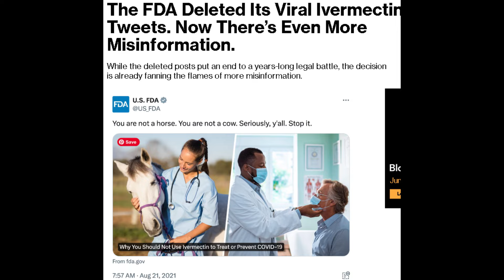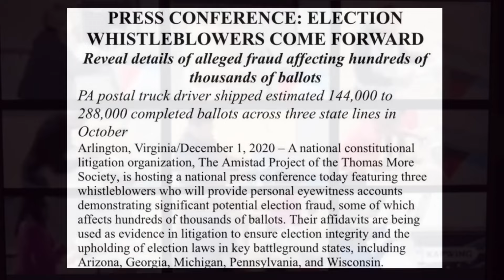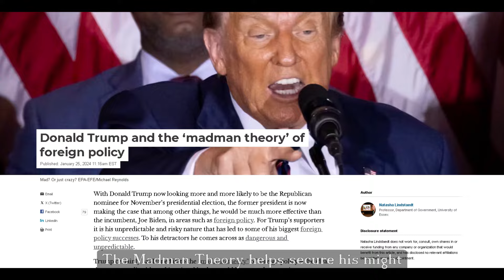Crushing Karma - "Modern Day Warrior" [Official Video]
Our newest release but with a concept video to complement the song. Thanks to the excellent musicianship, talent, and creativity of Vocalist - Arthur Granquist, Guitarist - Gary Gatti @gary.gatti  Guitarist Outro Solo - Rob Balducci @RobBalducci  Supporting Vocal - Carolena @carolenamusic, Drummer @marckarmatz IG, @CrushingKarma Recorded and Mixed at InsaneSounds.com

Lyrics:
In the dark of the morning
Commence with the yawning
But feeling the surge of the day

He glanced at the ceiling
And noticed paint peeling
But thinks ominous thoughts as he lay

The powers that be making crazy decisions
Shaping our world and inciting division
He's called to action to smite this lunacy

Same illusions - Everyday
Mass delusion - What to say
Evolution - is at play
Need solutions - let us pray (or we'll pay)

The battle's begun, it's do or die
The people have rose they're unified
They more they accuse, they sue, and lie
The warrior's cry gets magnified

The warrior's cry gets MAGA-fied

Weaponization (screamed)
The government thugs and the media lies
incarceration (screamed)
The guilty are free but the innocent fry
Politicization (screamed)
The senators sell and the corporations buy
failing nation  (screamed)
We better wake up before our freedom dies

He doesn't feel helpless and he never whines
Only strengthens each day chanting his battle cry
He'll tackle the problems and he'll make it right
He's the modern day warrior and he's come to fight

He knows just what he's up against
And knows just what's at stake
The time is now to take that stand
In this world that seems so fake
(In a world that seems so fake)
Pride in one's own nation is something that simply can't exist
An existential threat
A patriot in the devil's eyes becomes the terrorist

He doesn't feel helpless and he doesn't hide
Only strengthens each day chanting our battle cry
He'll tackle the problems and we'll make it right

They can't lock him down he's not your average guy
He knows power and greed's what keeps them fortified
The Madman theory helps secure his might
We're the Modern Day Warriors and we've come to fight!In the dark of the morning

We're the Modern Day Warriors and we've come to fight!